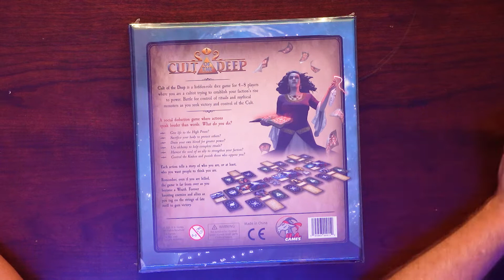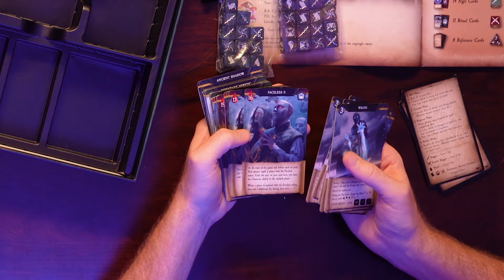Unboxing Cult of the Deep - Hidden Identity Board Game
Join the cultist from hidden factions and fight for ultimate power with the hidden identity game Cult of the Deep. We saw this game at Origins in 2022 and thought it looked intriguing, so we picked up a copy to try it for ourselves. We’ll show you all of the goodies inside of the box with our full unboxing video.

Have you played Cult of the Deep? Let us know your thoughts on the game in the comments below.

We post new content several days a week and your likes and subscribes will help us continue to grow our channel! Thanks!